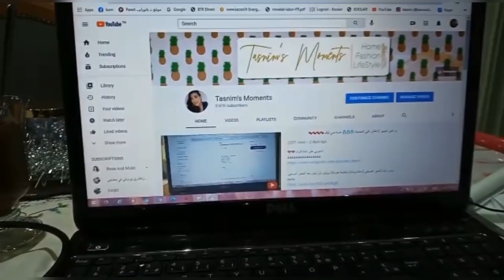تونس كما لم ترونها من قبل ||VLOG# ||tunisia like you've never seen before#TUNISIE